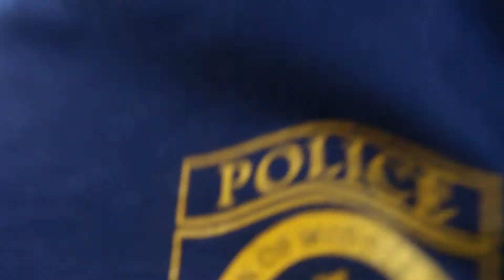There is no one here!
60 Minutes interview about the absurd price of glasses if you guys want to watch it